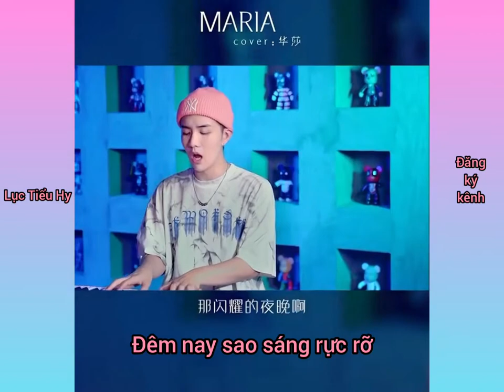[抖音] 《Maria _마리아Hwa Sa》_ 吴岱林 cover